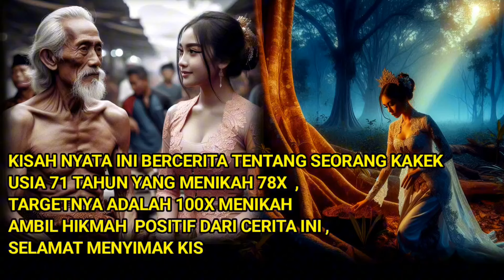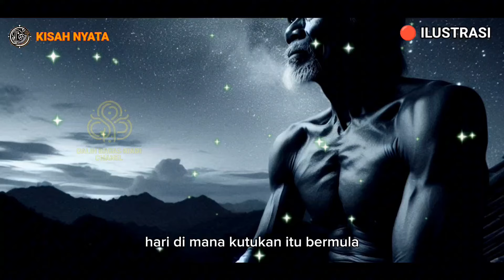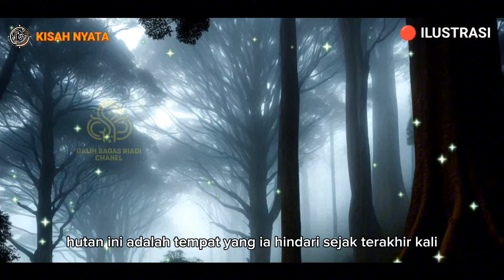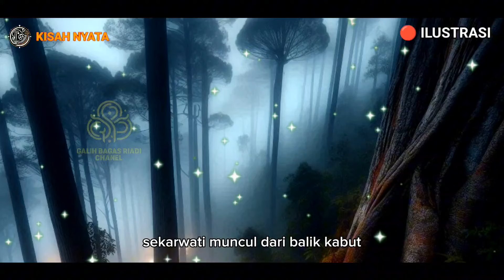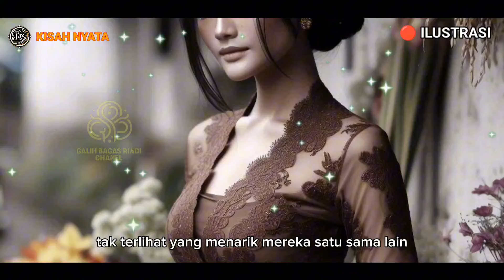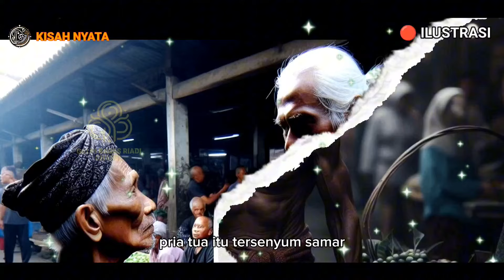KISAH NYATA, KAKEK SAKTI DAN PERKASA YANG MEMILIKI 87 ISTRI, SEMUA NYA DI BUAT H4MIL DAN KET4GHAN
**Deskripsi YouTube:**

Selamat datang di channel kami! Dalam video kali ini, kami menyajikan kisah fiktif yang mengisahkan perjalanan seorang kakek perkasa, Wiratmaja, yang telah menikah sebanyak 87 kali dan bertekad untuk mencapai pernikahan ke-100. Namun, di balik kisah cintanya, terdapat kutukan yang menghantui hidupnya. Dalam pencariannya, Wiratmaja menghadapi kegelapan dalam dirinya sendiri, menjelajahi cinta sejati, dan menemukan arti sebenarnya dari penerimaan dan kebahagiaan. Saksikan perjalanan emosionalnya dalam menghadapi masa lalu, menemukan kedamaian, dan akhirnya, cinta sejatinya.